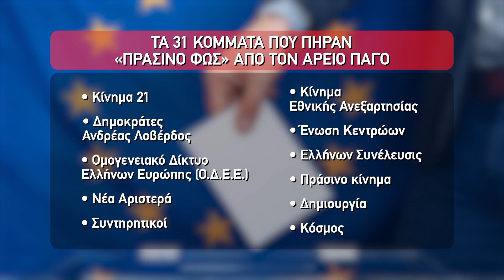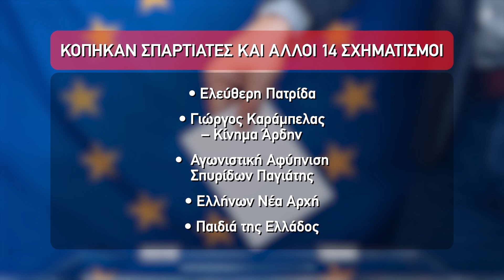Ευρωεκλογές 2024 : Τα κόμματα που πήραν "πράσινο φως" - Συνεχίζεται η προεκλογική δραστηριότητα